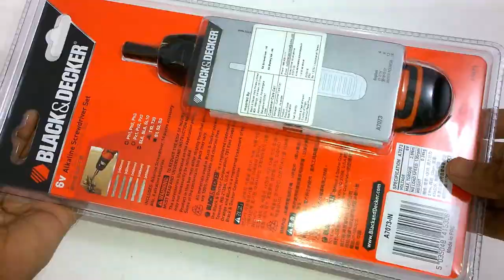Cordless Screwdriver Disassembly - Black & Decker A7073/AS6NG